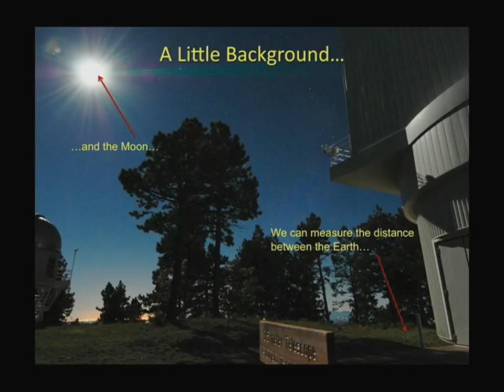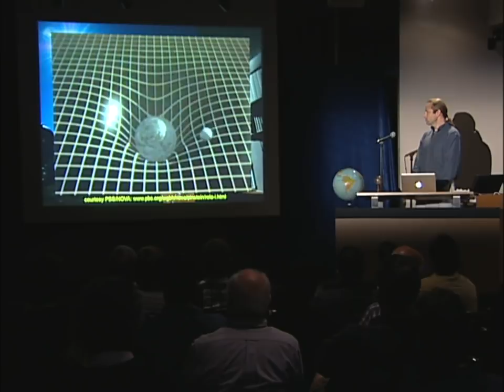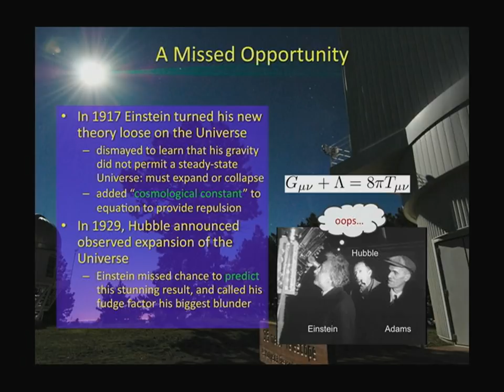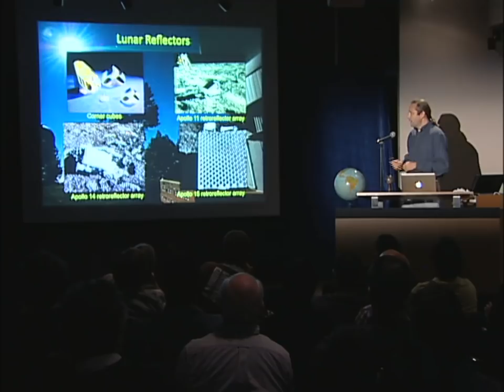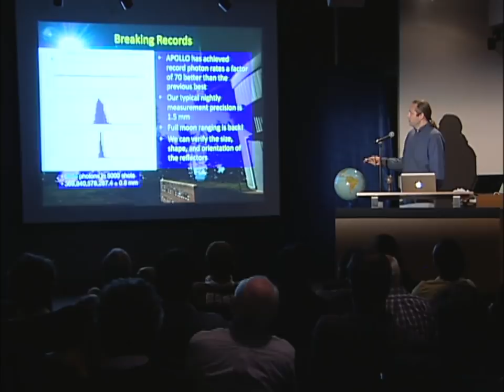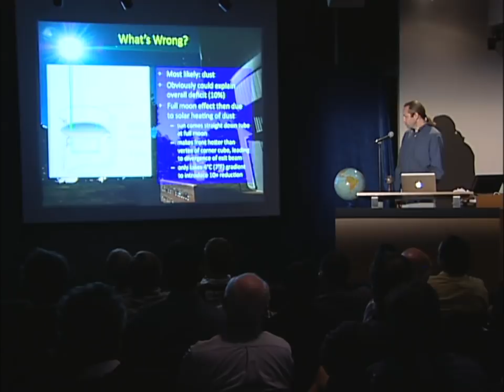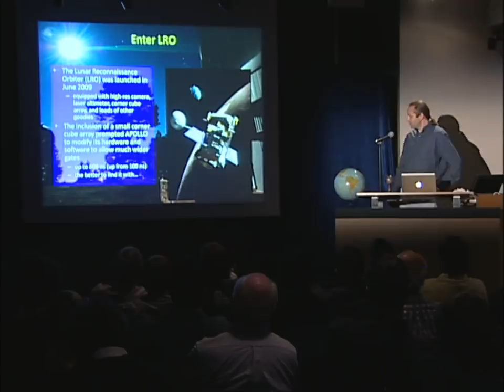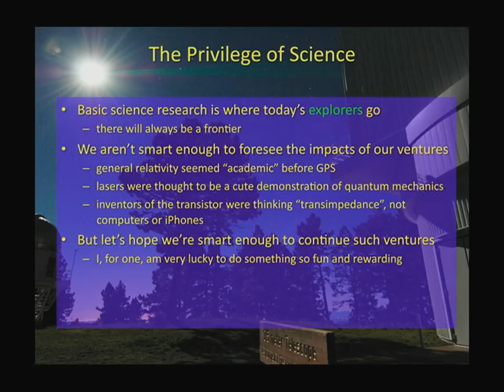Einstein The Moon and the Long-Lost Soviet Reflector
As part of UC San Diego's Division of Physical Sciences 50th Anniversary Lecture Series, join UC San Diego's Tom Murphy on an exploration of how his project looking for deviations in Einstein's theory of general relativity led to the discovery of the Soviet Lunokhod 1 lunar rover that vanished mysteriously nearly 40 years ago. Series: "Frontiers of Knowledge" [1/2011] [Science] [Show ID: 20010]